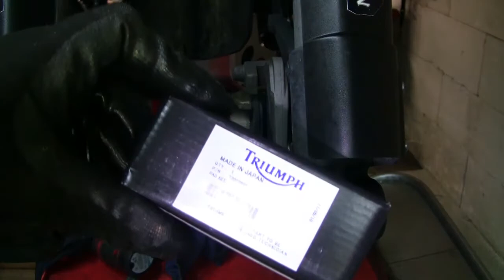Triumph Tiger 800XC, Teil 3: Vorderrad Bremse Lager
Und ich musste schwer kämpfen.